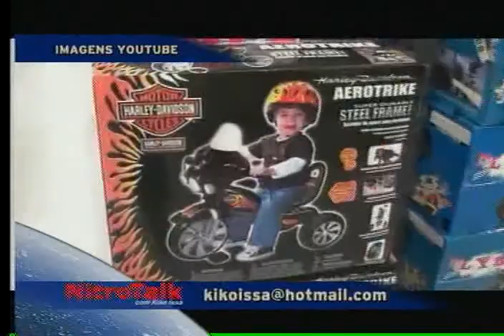NITROTALK BLOCO 2 16 10 2011